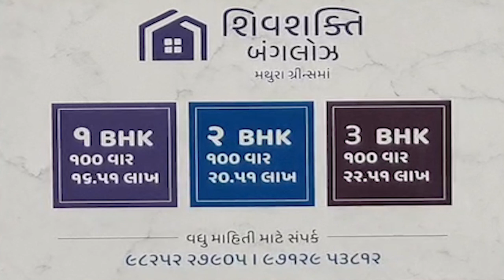ભૂજ શહેર A ડિવિઝન દ્વારા ખેંગાર બાગ પાસે ટુ વ્હીલર તથા ફોર વ્હીલર વડાઓ સામે દંડનિય કાર્યવાહી કરવામ